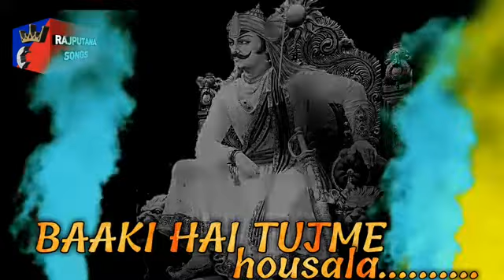Maharana Pratap Whatsapp Status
जय महाराणा प्रताप🚩🙏